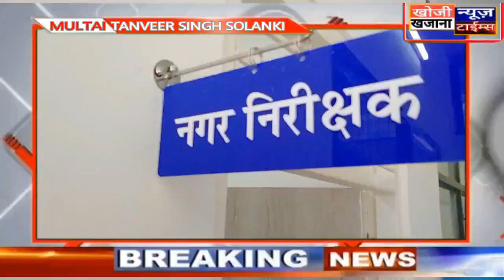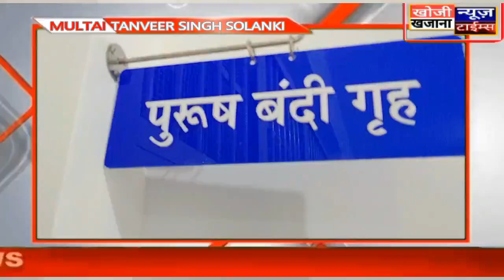मुलताई को मिला नवनिर्मित थाना ,खोजी खज़ाना न्यूज़ से तनवीर सिंह की रिपोर्ट